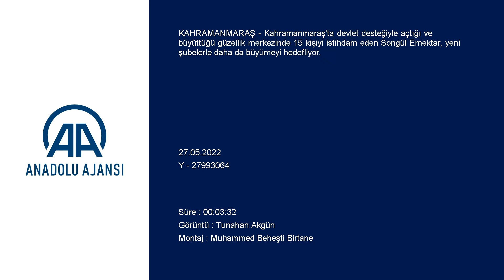Devlet desteğiyle güzellik merkezi kuran kadın girişimci 15 kişiyi istihdam ediyor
Kahramanmaraş'ta devlet desteğiyle açtığı ve büyüttüğü güzellik merkezinde 15 kişiyi istihdam eden Songül Emektar, yeni şubelerle daha da büyümeyi hedefliyor.

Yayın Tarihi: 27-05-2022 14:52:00